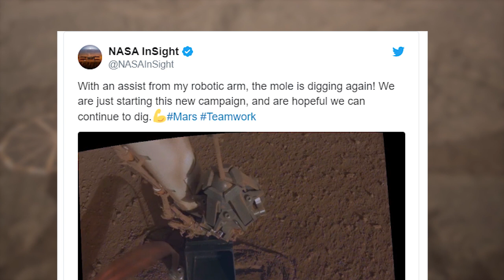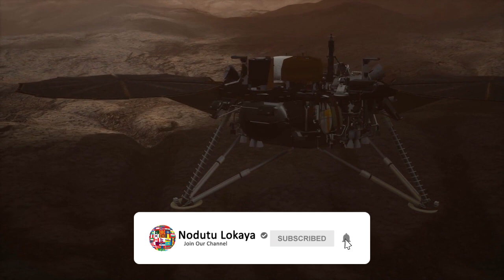අඟහරු මතින් සුභ ආරංචියක්, විද්‍යාඥයින් උත්සාහය මල්ඵල දරයි.